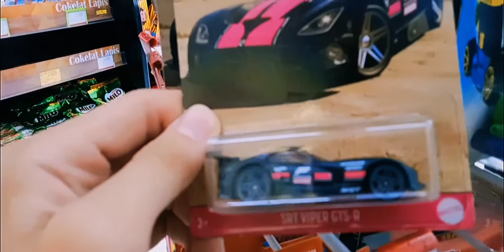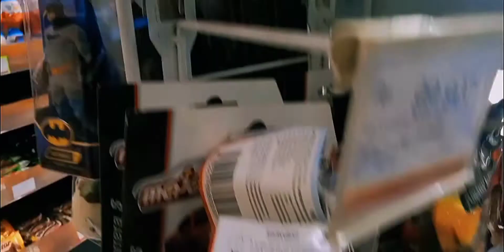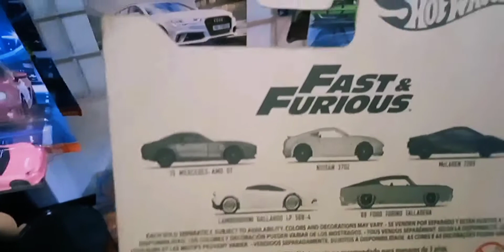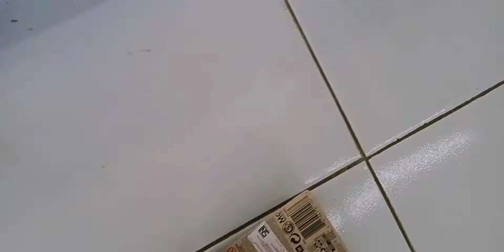Hunting Hot Wheels dapet item inceran yang langka di gantungan